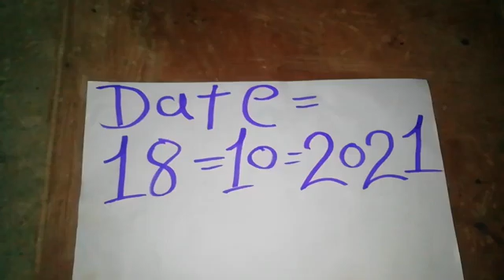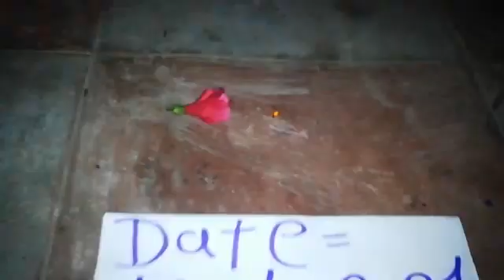🤳. 9356353217. Mere pass hai original Nagmani available call me. 🤳. 9356353217